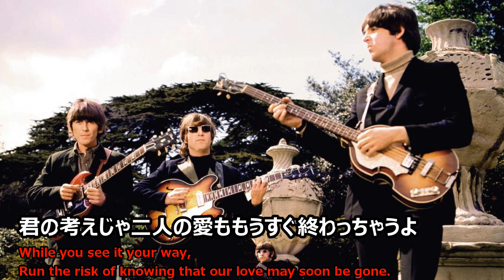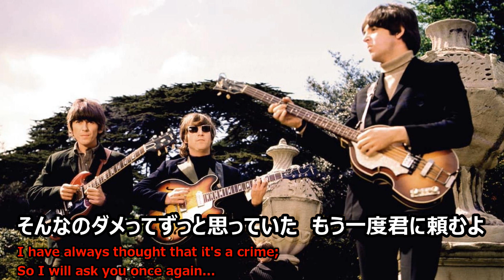【ビートルズ】上手く行くよ（We Can Work It Out）【日本語で歌ってみた】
フリーBGM・音楽素材 H/MIX GALLERY
無料効果音で遊ぼう！